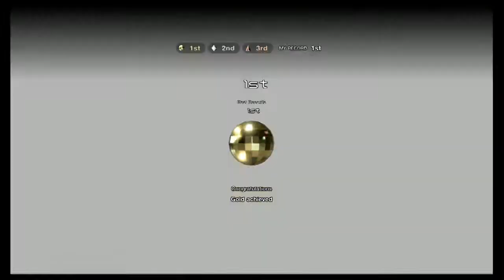Understeer Lamborghini Venero Tokyo battle GT sport mission challenge stage 4-7 Gold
Car: Lamborghini Venero
Track: Tokyo express way